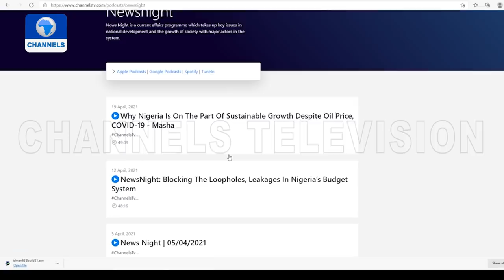Adegbite Says COVID-19 Caused Technical Audit Delay | NewsNight